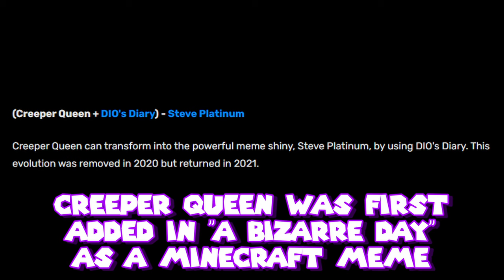The Best CREEPER QUEEN ... On ROBLOX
1 : AUT, they got the best model surprisingly
2 : stand proud : they got sfx and custom vfx, the model is great (i hate their price)
3 : YBA : they got custom effects and a good model
4 : ABDMR : the cutscene is pretty cool and the vfx for the explosion is clean
5 : stand awakening : the worst jojo game

Game : aut, yba , stand proud, abdmr, stand awakening